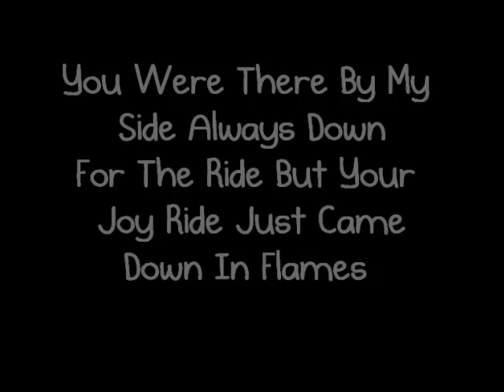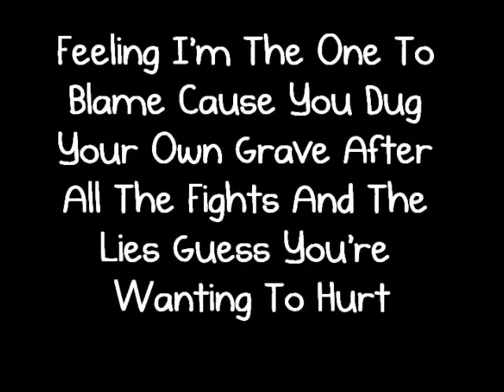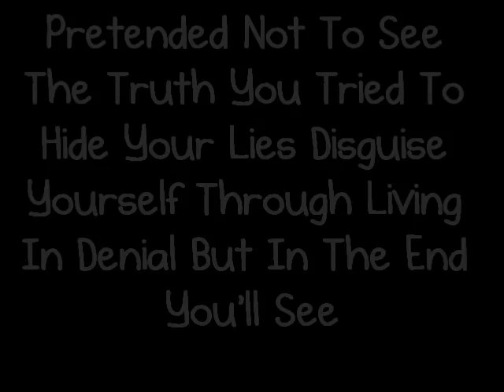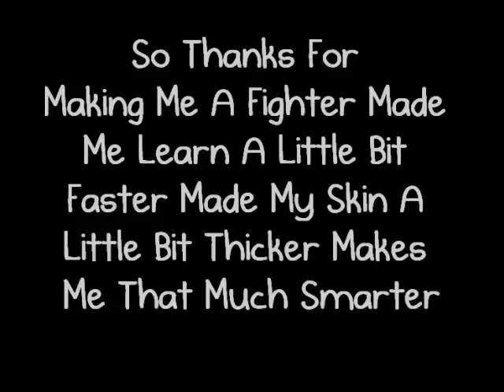Christina Aguilera - Fighter Lyrics